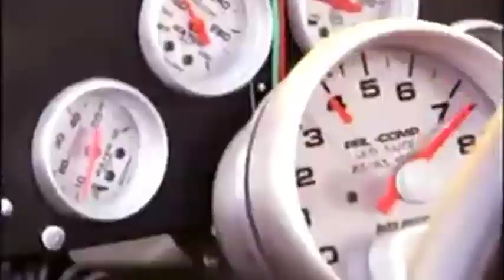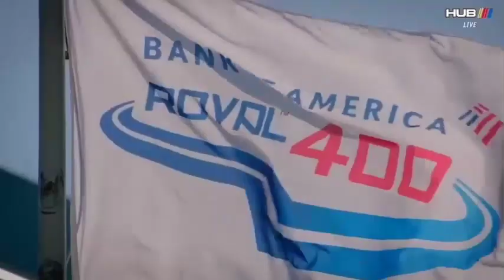dover une course rapide comme flash macqueen